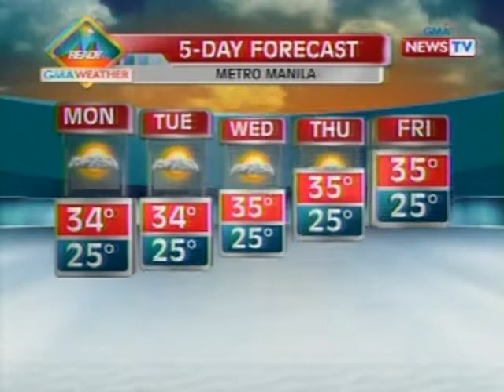BT: Weather update as of 12:12 p.m. (Apr 21, 2013)